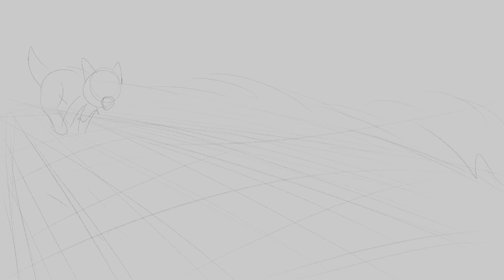WIP Part 6 | ★ Total Eclipse of The Heart ★ [CrowPool MAP]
Program: Krita